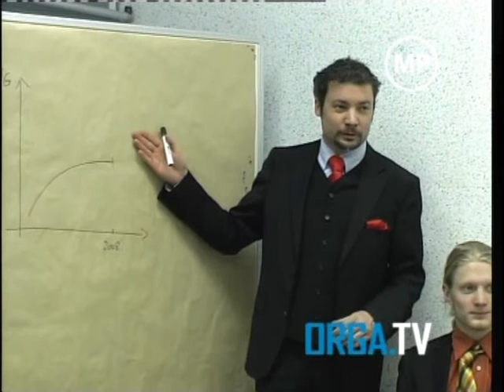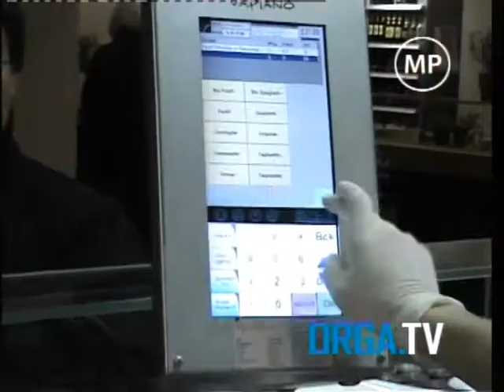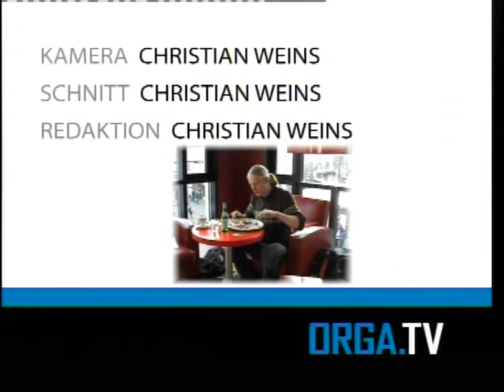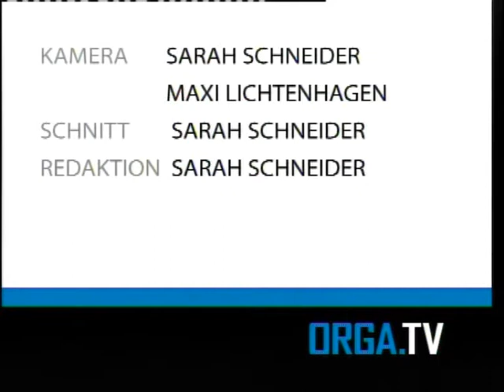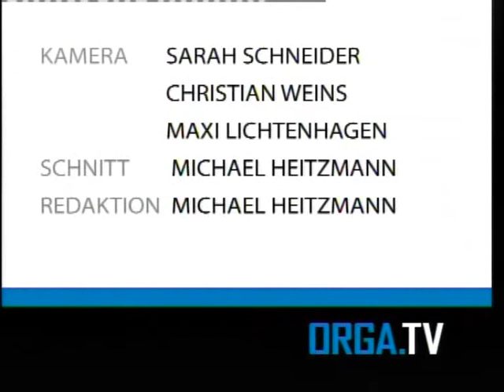ORGA.TV Sendung vom 21.01.2009